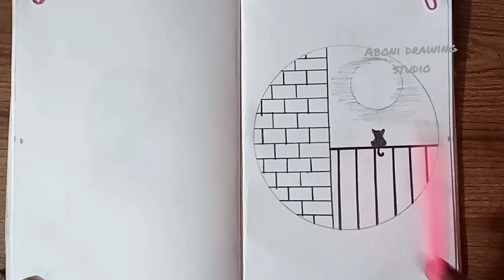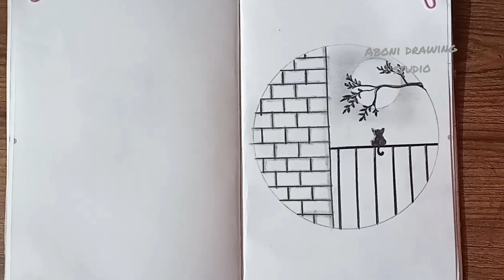pencil sketch in a Circle easy drawing of nature scenery step by step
দৃশ্য আকার সহজ উপায়
প্রাকৃতিক দৃশ্য আকার সহজ উপায়
গ্রামের দৃশ্য আকার সহজ উপায়
সুন্দর দৃশ্য আকার সহজ উপায়
পাহাড়ের দৃশ্য আকার সহজ উপায়